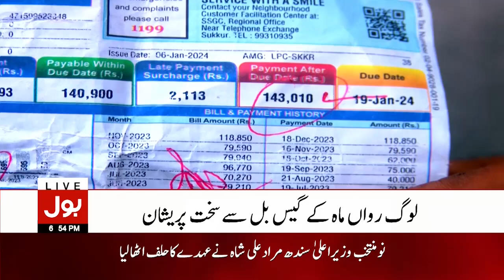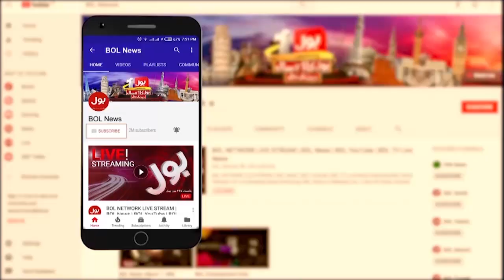Gas Price Increased In Pakistan | Public Strong Reaction | Anwar ul Haq | Breaking News